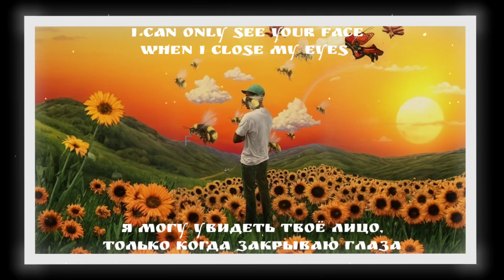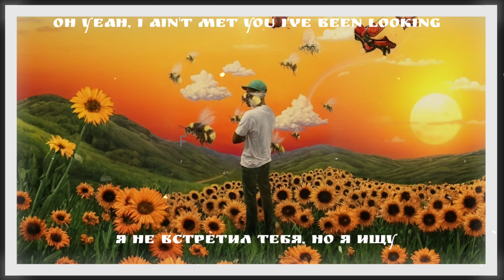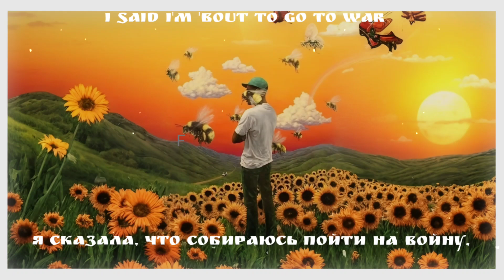Tyler, The Creator, Kali Uchis - See You Again [Lyric Video]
this is a RUS and ENG lyric video for the song Tyler, The Creator, Kali Uchis - See You Again
Album: Flower Boy